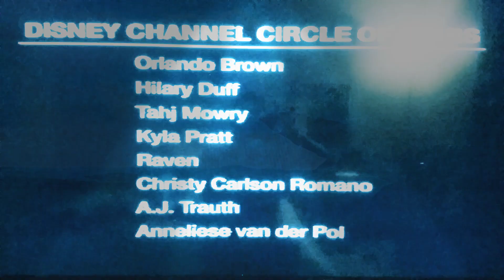Disney Channel Circle Of Stars - Circle Of Life (Official Music Video)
Elton John and Tim Rice, Hans Zimmer 🎼🎤🎷🥁🎶🎺